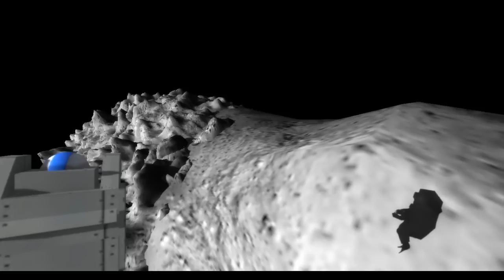Prototype for Itokawa Asteroid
Developed by Avatrian in the OpenSim platform.  The Itokawa model is a composite of one main asteroid body prim and 158 "rocky terrain" prims.  It is completed by baking textures into the model before rendering.  This simulation of explorers visiting the surface of Itokawa asteroid can be experienced in Avatrian's grid during development.

by Avatrian LLC